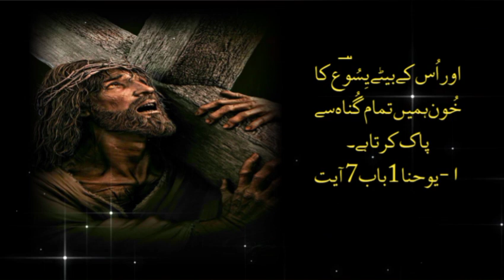The Blood Of Jesus Christ | Jesus WhatsApp Status | New Jesus Status | Christian WhatsApp Status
The Blood Of Jesus Christ | Jesus WhatsApp Status | New Jesus Status | Christian WhatsApp Status 2022 @rashidrehmatofficial

On this channel, you will get a deeper relationship with God as you rest in His Word.
This channel's mission is to help you connect with God's peace and presence and encourage you to connect with God more deeply, overcome negative thinking, and maintain peace of mind. The Word of God will take away all your worries and set your soul free from every bondage.  Listen to God's Word and be blessed. God's Word removes every sorrow and pain and saves from every disease and plague.

Love,
Rashid Rehmat

Daily Bible verse in urdu
Daily Bible
Daily Bible Reading
Daily Bible devotion
Daily audio bible
Daily Bible Message for you
Daily online bible courses
Daily Bible devotion for today
The Holy Bible
The Holy Words
The Holy scriptures
The Holy Bible audiobook full
The Holy Bible tales bible stories
The Holy Bible in Urdu
The Holy Bible live
The Holy tales bible songs
The Holy Spirit bible project
Khuda ka kalam Khuda ka kalam in urdu
Khuda ka pak Kalam
Zabur mashup
Zaboor and geet in urdu
Zaboor book of holy in urdu
Zaboor mashup